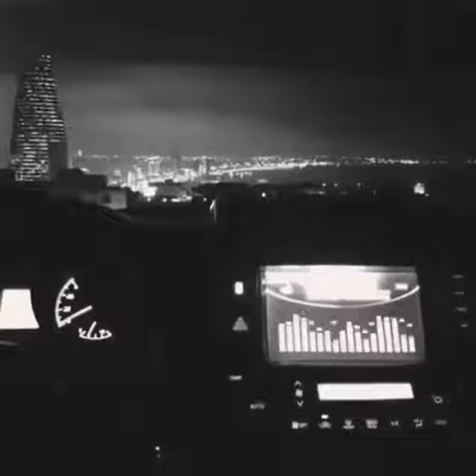Çoxunun axtardığı Azerbaycan mahnısı!